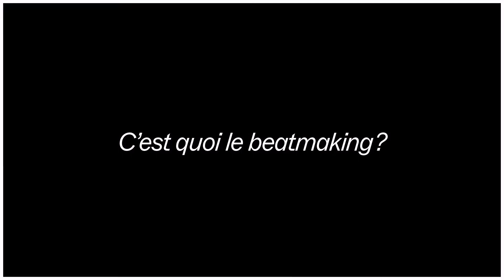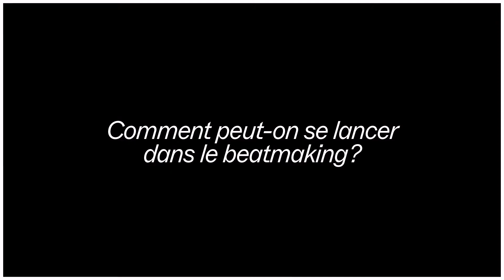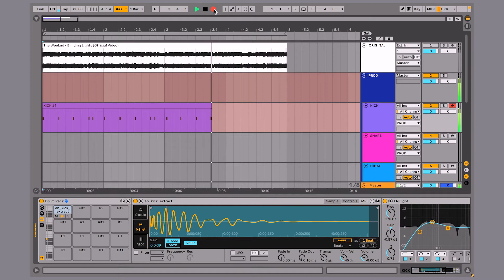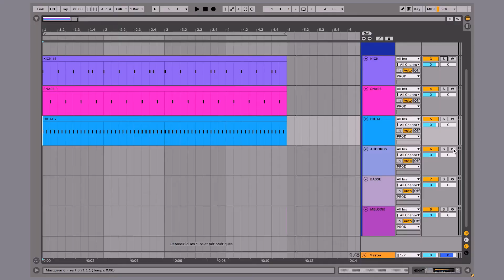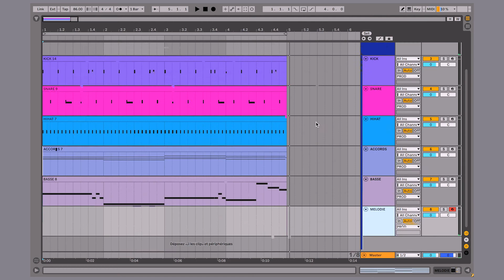Fais des trucs : le beatmaking avec Kelyboy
Ce mois-ci, Kelyboy nous parle de beatmaking et nous montre comment reproduire vos morceaux préférés ! Compositrice, auteure, chanteuse, multi-instrumentiste, DJ, productrice - Kelyboy explore toutes les facettes des musiques actuelles.